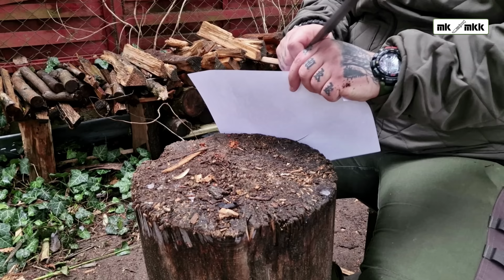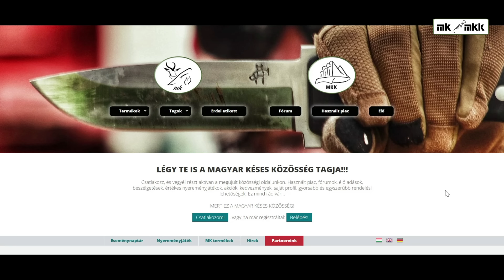Pájer Gyula - Göncöl. Nagy késnek nagy teszt!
FIGYELEM!!! A késhez tok rendehető Pájer Gyulától.
A videóban bemutatott használat nem minden esetben egyezik a rendeltetésszerű használattal! A tesztvideókban sok esetben a kések határait feszegetjük. Használat előtt minden esetben olvassa el figyelmesen a kapott garancialevelet.
Mindig tájékozódjatok a helyi és hatályos erdőjárási törvényekkel kapcsolatban. Minden esetben tartsátok be a területre vonatkozó szabályokat és esetleges tilalmakat. .
Óvjátok, tiszteljétek az erdőt!
Kövess minket a közösségi csatornákon is!
"minden késnek lelke van"